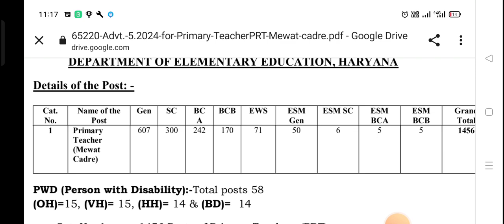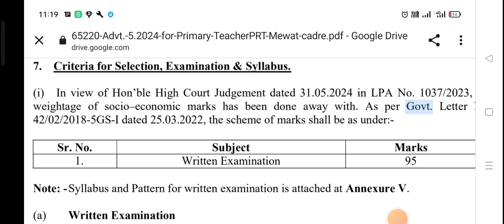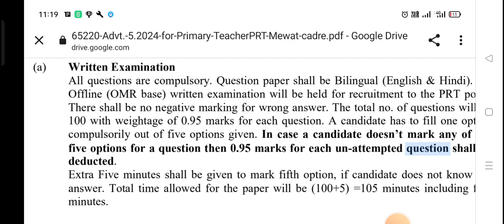Haryana JBT Teacher Recruitment Notification OUT For 1456 Posts of Mewat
Haryana JBT Teacher Recruitment Notification OUT For 1456 Posts of Mewat Cadre